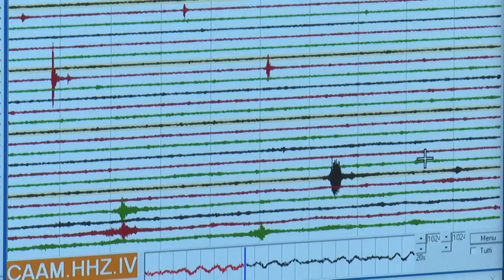السكّان في محيط بركان قرب نابولي قلقون من ثوران تسببه الهزّات | AFP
يعم القلق سكان منطقة كامبي فليغري القريبة من نابولي، إذ إنها تحيط ببركان، يقول خبراء إنه قد يثور بسبب الزلازل المتكررة التي تضرب تلك المنطقة في الآونة الأخيرة، ومن بينها واحدة بقوة 4,2 درجات هي الأعنف منذ 40 عاما.